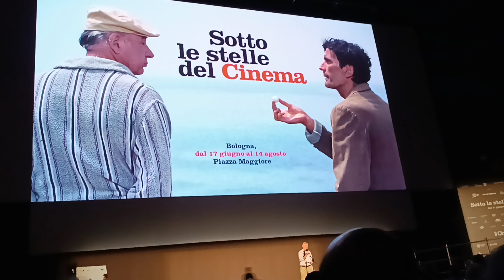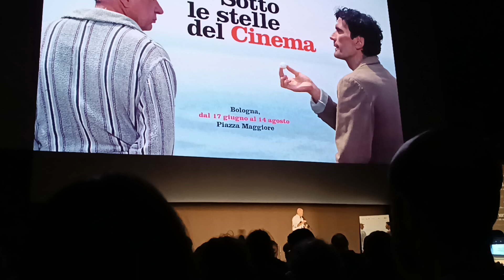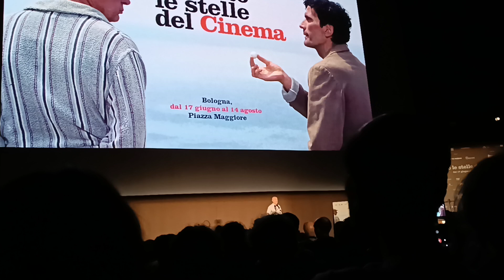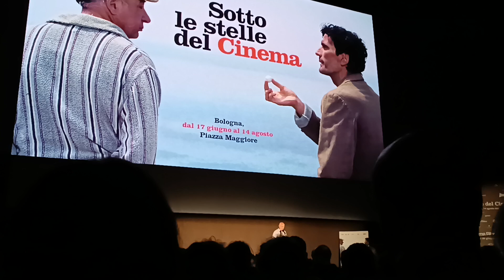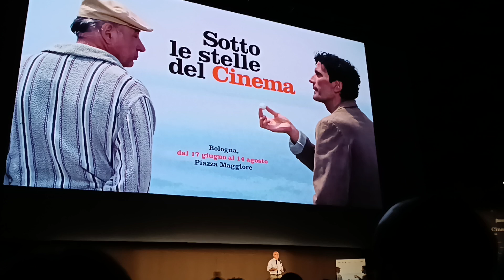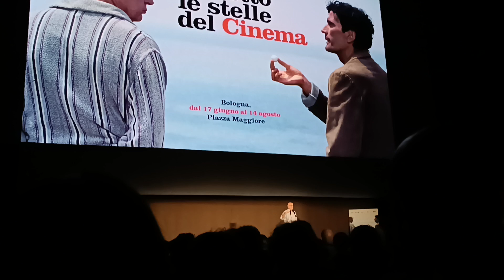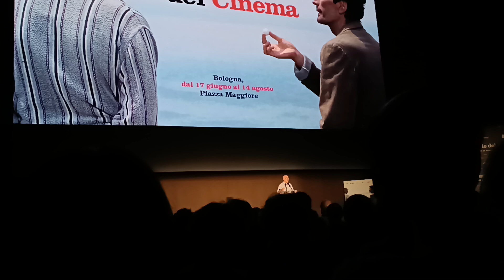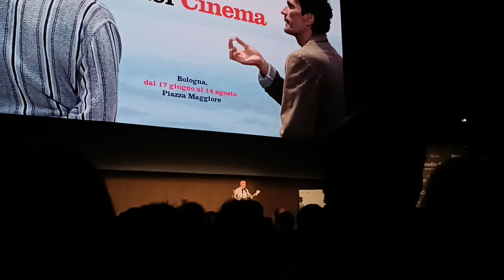Introduzione al film 8 e 1/2 di Federico Fellini. Introduce Giacomo Manzoli. 3 agosto 2024